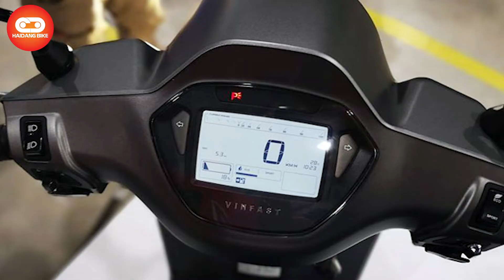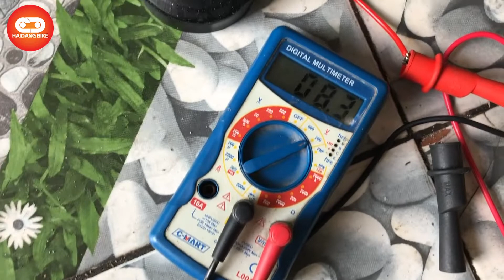Sạc pin xe điện từ xe máy - Xe Hải Đăng | 0942359986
Sạc pin xe điện từ xe máy

Video giới thiệu với các bạn một giải pháp sạc pin cho xe điện từ xe máy, dùng trên xe điện Hybrid.
Giúp xe có thể vừa di chuyển vừa sạc.

charging battery electric bike from motor bike